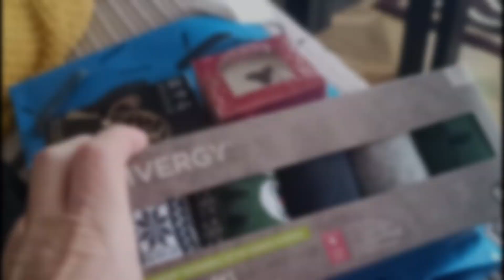Fred, Sasa and Peter Rosenfeld. Christmas 2023.